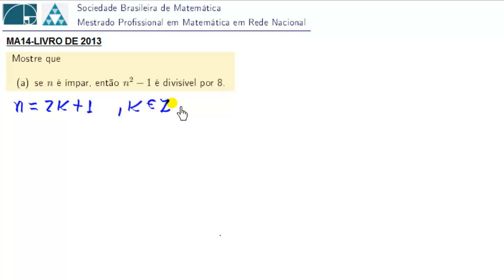(Profmat MA14) n²-1 é divisível por 8 se n ímpar PÁG 58 QUESTÃO 2.7a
Mostre que n²-1 é divisível por 8 se n for ímpar.